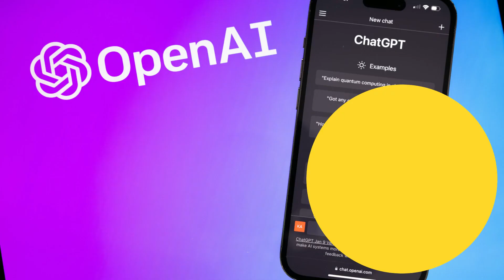TESOL with Chat GPT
Attention all tesol graduates! Seels Teachers Academy is excited to announce the Chat GPT Soft Skills in Teaching tesol program. This program is designed to help you upgrade your teaching skills by integrating AI technology and other digital materials into your lessons.

In this program, you will learn how to use Chat GPT to create personalized lesson content, provide timely feedback, and engage students in real-time discussions. You'll also develop important soft skills such as communication, critical thinking, and problem-solving that are essential for effective teaching.

At the end of the program, you'll receive a certificate to showcase your new skills and commitment to professional development. This certificate can be a valuable addition to your resume and can help you stand out Zin the competitive job market.

Don't miss out on this opportunity to take your tesol teaching career to the next level.